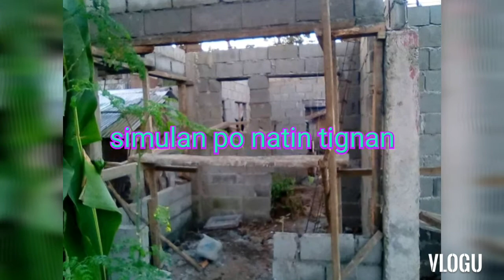Mag kano ang gastos sa simpleng bahay ??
Sa wakas tapos narin bahay ko🙏🙏